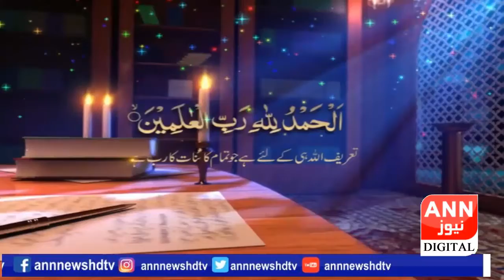|Shab-e-Miraj Special Transmission |Siyahe La Makan Part (2) Qari Ashiq Hussain |ANN News 22-03-2020